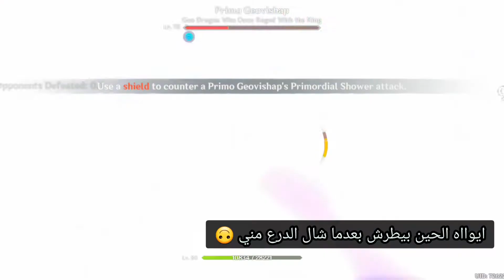تحدي ل يلان ||genshin impact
اغراض يلان والبيلد المناسب

ديسكورد خاص فيا جديد

genshin_fights

ديسكورد Hofk